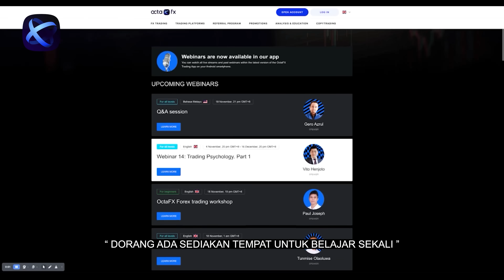PILIH PHONE ATAU HADIAH RAHSIA!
Nak jana duit dari rumah dengan hanya bermodalkan